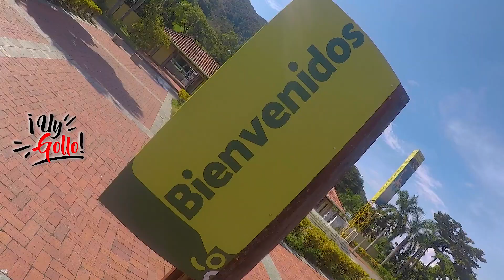VISITA AL ECOPARQUE LOS TAMARINDOS EN EL MUNICIPIO DE SAN JERONIMO ANTIOQUIA